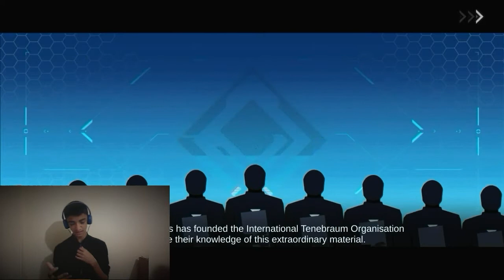Overdrive mobile sinhala gameplay / waita mobile game